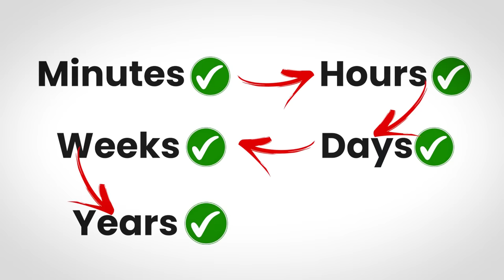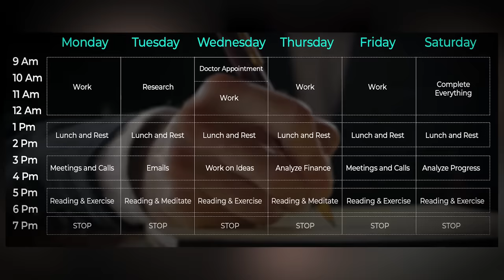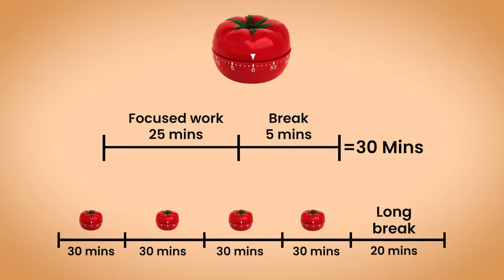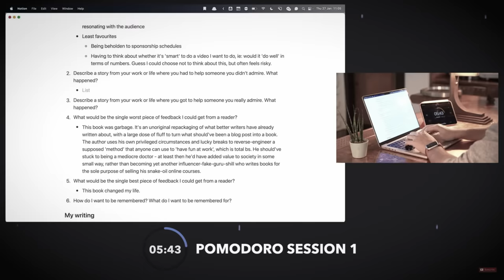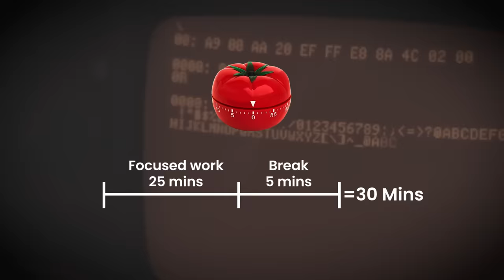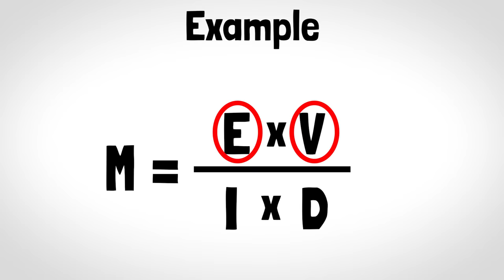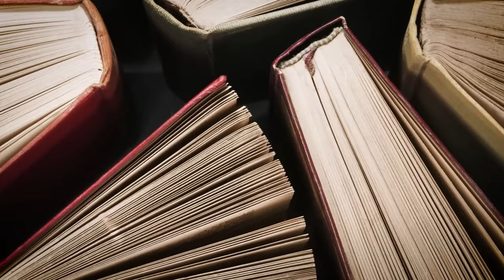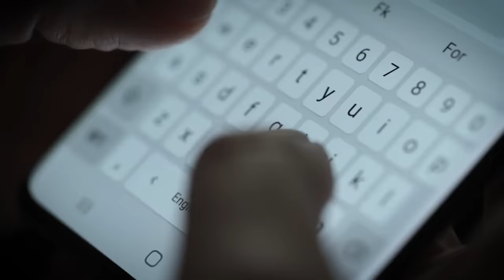MUST WATCH: Best Motivational Video - Stop Wasting TIME | Time Management | in Hindi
हर अरबपति का राज़:
Read Hindi Article:

My Gadget & Equipments I use:

Used for first 3 years: Samson Go Mic
Now using: Samson Q2U Mic
Rode Wireless Mic
Godox Light
Godox Light Soft box
My Primary: Macbook Pro M2 16GB 1TB
Secondary: Macbook Pro M1 8GB 256GB
Extension to USD, Card connect with Mac
Camera I use

TOPIC of this video: MUST WATCH: Best Motivational Video | Stop Wasting TIME | in Hindi